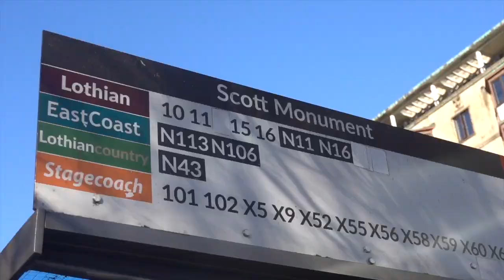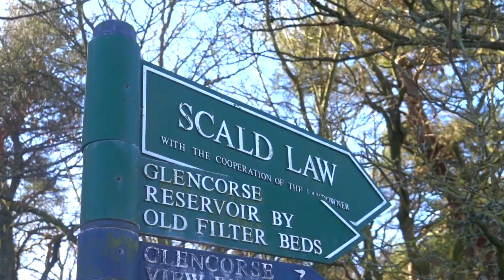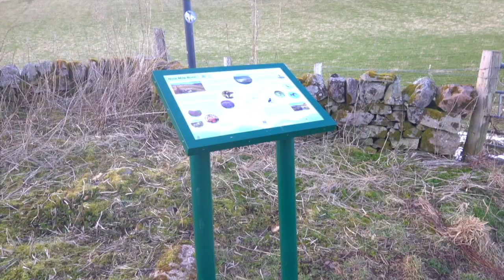PENTLAND HILLS SUMMIT: The perfect day hike, just 40 MINUTES from Princes Street in Edinburgh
If you're looking for a brilliant day-hike to do whilst staying in Edinburgh, then the Pentland Hills have the answer for you. Only a short bus ride, at the small cost of £1.60, from Edinburgh's Princes Street and you are in the mountains with incredible views and sensational hiking trails.

The hike featured in this video is the Flotterstone - Nine Mile Burn hike which is just under 8 miles long and takes in 5 peaks along the way, including the highest peak in the Pentlands, at Scald Law.

If you're lucky to have a clear day, then you will clearly see the city of Edinburgh, the iconic Forth of Firth bridges, North Berwick and beyond as you climb the 5 peaks.

This is a hike well worth doing during your stay in Edinburgh, and a very achievable day-hike from the city meaning you'll be back at your hotel in time for dinner (and a drink).

X: @sportstraveltom